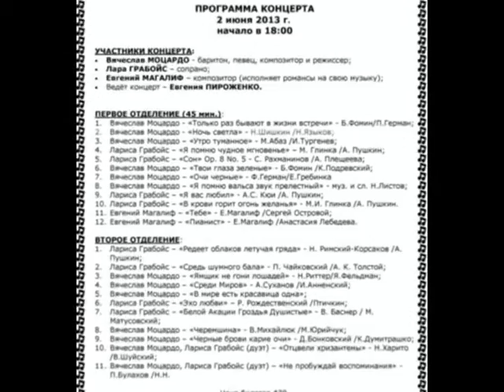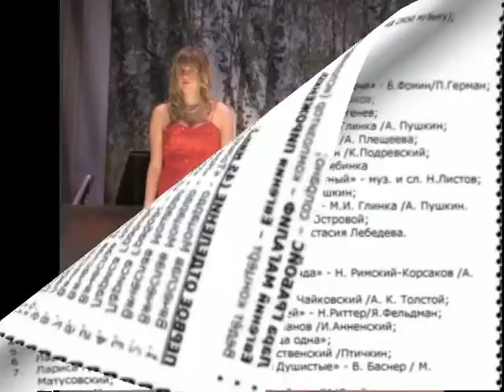Clips from "An Evening of Russian Romance," at the Russian House 'Rodina'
Clips from "An Evening of Russian Romance"
Performed at the Russian House 'Rodina' on June 2, 2013.
Howell, New Jersey.

Songs:
"Ne Probuzdhay Vospominaniya"
Lyrics by Lishin, music by Malashkin.
Duet with Larissa Grabois, soprano, and Vyacheslav Motzardo, baritone.

"Chrysanthemums"
Lyrics by Shumsky, music by Harito.
Duet with Larissa Grabois, soprano, and Vyacheslay Motzardo, baritone.

"In Midst of a Ball"
Lyrics by Tolstoy, music by Tchaikovsky.
Sung by Lara Grabois, soprano.

Video clip produced and arranged by Irina Perelman-Grabois.